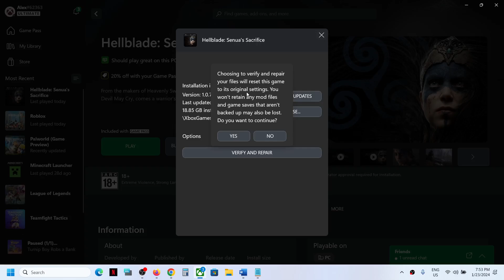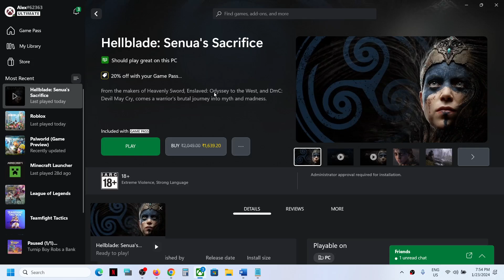How To Verify And Repair Xbox Game Pass Games On Xbox App On Windows PC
How To Verify/Repair Xbox Game Pass Games On Xbox App On Windows PC